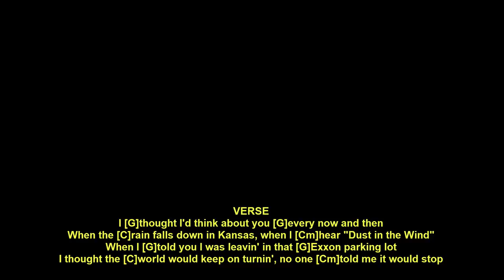Play Guitar Along Post Malone Missin You Like This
Today, I will share with you Play Guitar Along Post Malone Missin You Like This